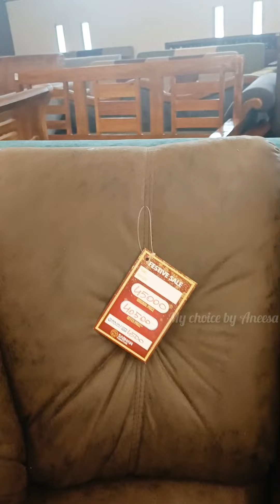പാണ്ടിക്കാട് വരൂ കുറഞ്ഞ വിലയിൽ ഫർണിച്ചറുകൾ സ്വന്തമാക്കാം കൂടെ വമ്പൻ ഓഫറുകളും 🤩|My choice by Aneesa